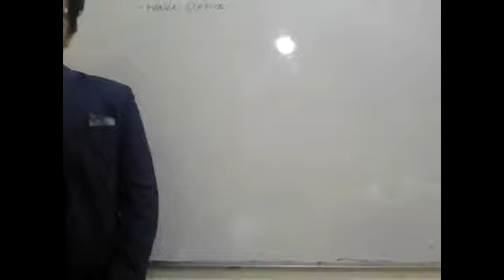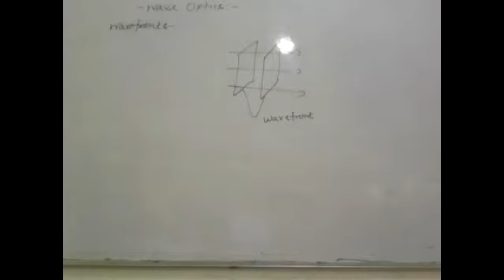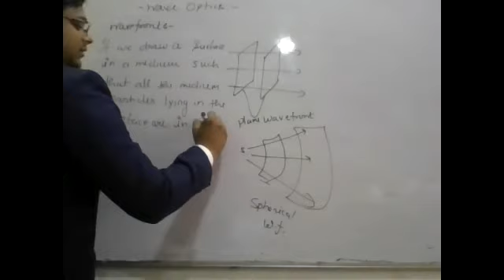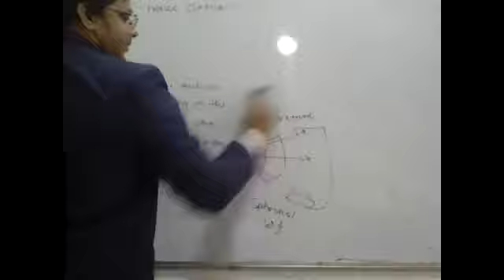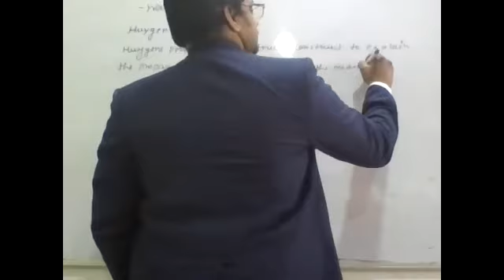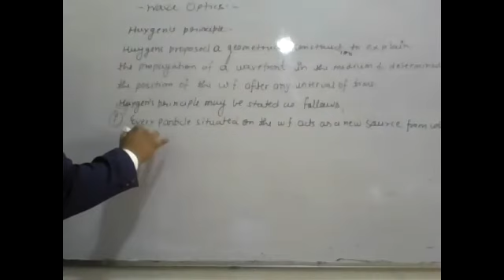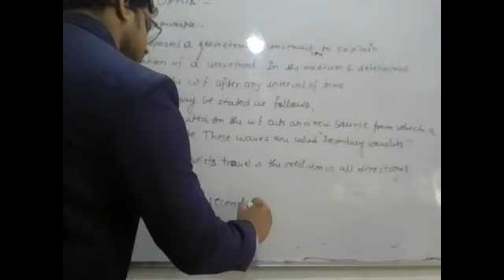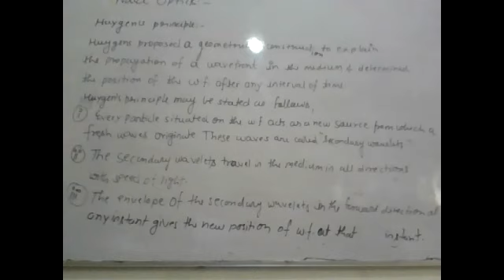wave optics 1.1 by kaustubh omar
Wavefront, Hygens principle